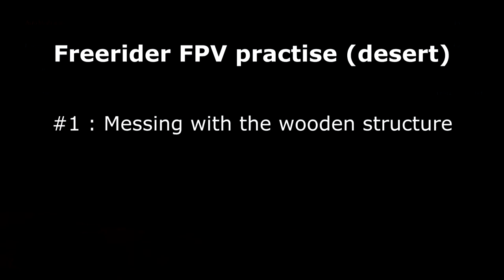FPV practice with Freerider RC simulator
FPV simulators will help you learn to fly and save you a lot of money. Use them !
I am playing a demo from Freerider simulator using my old PSone controller and I am improving fast !